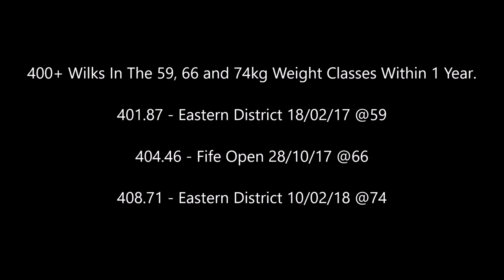10/02/18 Eastern District Comp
My lifts from the 2018 Eastern District Comp.
Made weight at 66.7kg in the 74kg weight class.

Squat - 170x, 177.5, 182.5
Bench - 112.5, 117.5x, 117.5
Deadlift - 205, 215, 225
Total - 525kg
Wilks - 408.71

Previous Competition PB total - 511.5kg